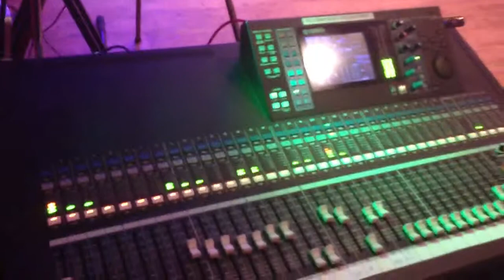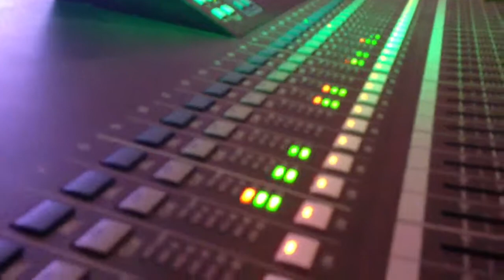Bose 802, Yamaha ls9